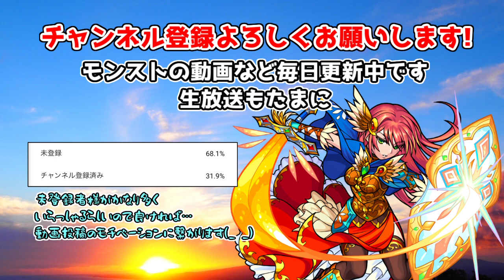【モンスト】ごめんなさい《超究極:真ガラハッド》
踏んだり蹴ったり